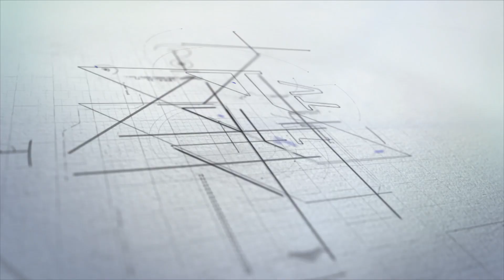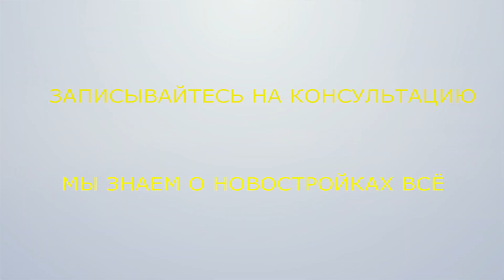Дом ИФМ РАН на ул. Академической. Ноябрь 2019 || Кстовский район || Новостройки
Отправились осмотреть строящийся жилой многоквартирный дом, который строится на федеральные средства для Института физики микроструктур российской академии наук (ИФМ РАН)  на границе Нижнего Новгорода, по ул. Академическая, 8.

Жилой многоквартирный дом предназначен как ведомственное жильё для молодых учёных и специалистов Российской академии наук.

Генеральный заказчик ФКУ «ДЕЗ СКиТР» (г. Москва)

Конструктив здания: монолитный ж/бетонный каркас, внешние стены - газоблоки+утеплитель+штукатурка

В доме 10 этажей, 80 квартир.
Квартиры передаются с чистовой отделкой.

Начало строительства 2014 год
Ориентировочный срок сдачи – 1 кв. 2020 года.
Сроки сдачи несколько раз переносились из-за нехватки средств и смены генподрядчика.

В настоящее время ведутся внутренние отделочные работы. Крышная котельная и лифты на момент съёмок ещё не установлены.

Смотрите, задавайте ваши вопросы, пишите ваше мнение в комментариях под видео.